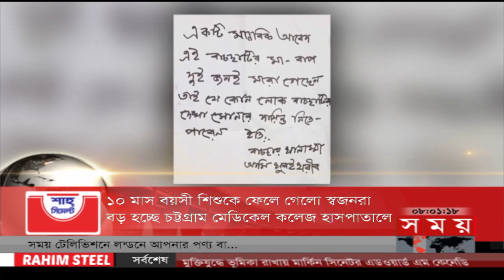শীর্ষ সংবাদ | সকাল ৮টা | ১ নভেম্বর | Somoy TV Headline 8am | Latest Bangladeshi News